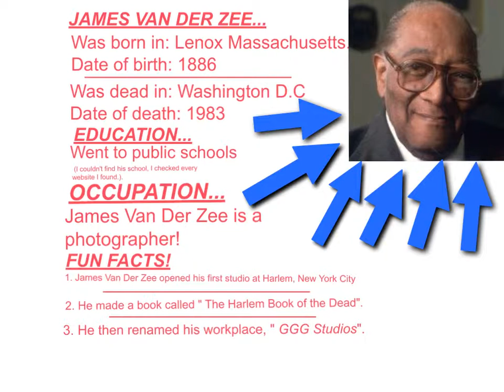james van der zee 12